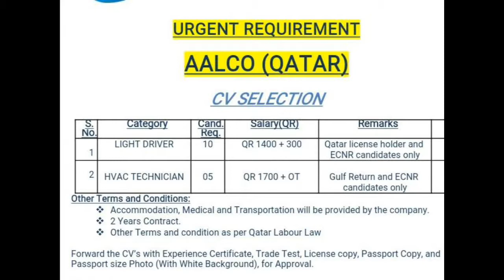Lite Driver & HVAC Technician Job in Qatar